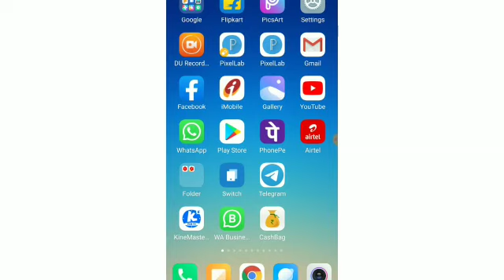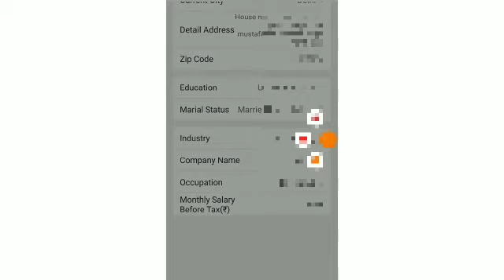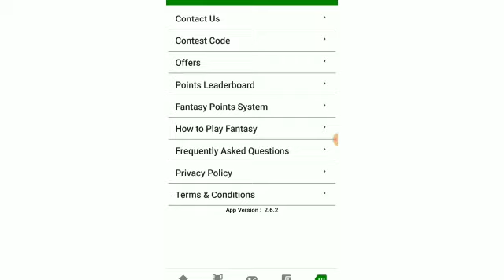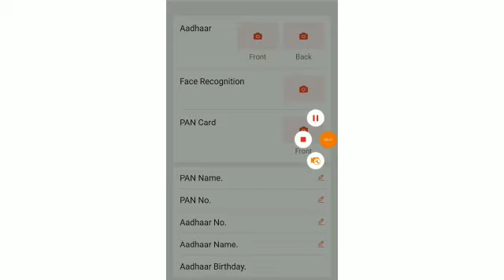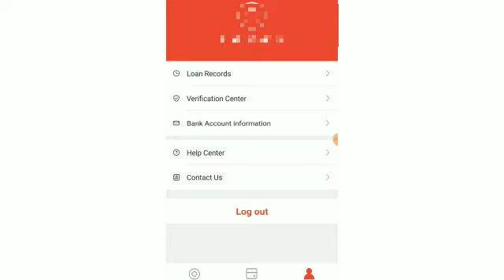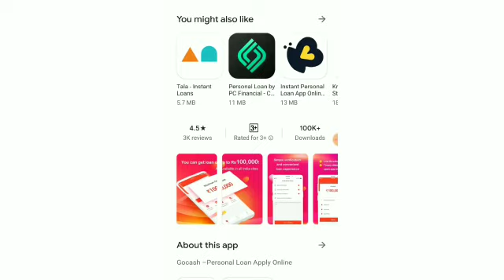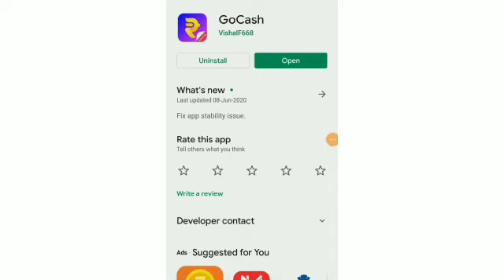लॉकडाउन लोन | Instant Personal Loan Live Proof ₹30,000 | Without Income Proof | New Loan App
Instant Personal Loan Live Bank Proof ₹ 30,000 | Without Income Proof | New Loan App
Refercode India760